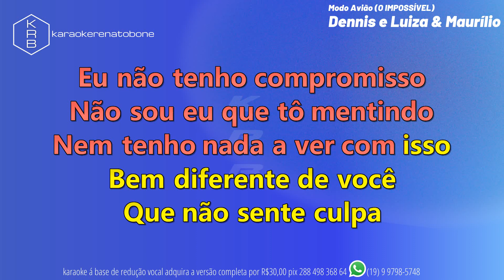MODO AVIÃO - DENNIS e LUÍZA & MAURÍLIO - PLAYBACK DEMONSTRAÇÃO